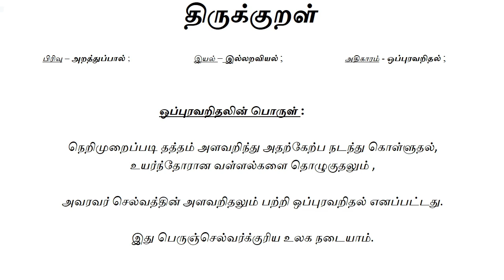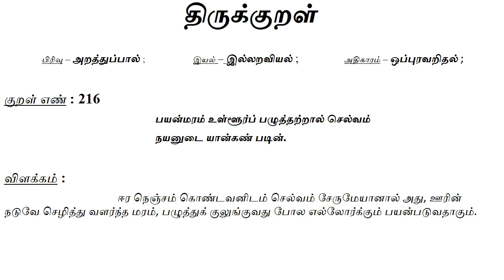குறள் எண் 216 பயன் மரம் உள்ளூர்ப் பழுத்தற்றால்-செல்வம் நயன் உடையான்கண் படின்.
அறத்துப் பால்
  இல்லறவியல்

  அதிகாரம் 22. ஒப்புரவறிதல்

பயன் மரம் உள்ளூர்ப் பழுத்தற்றால்-செல்வம்
  நயன் உடையான்கண் படின்.